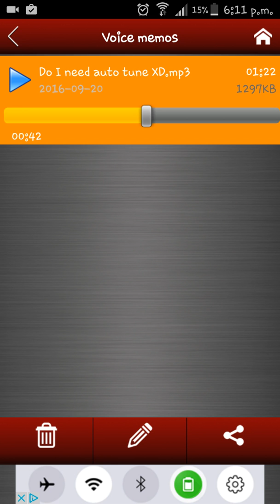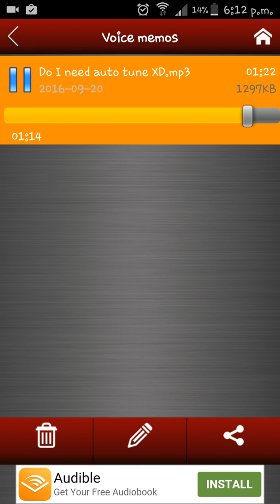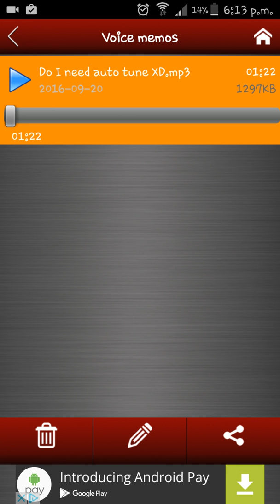PREPARE FOR CRINGE PLZ NO ONE COPY WRIGHT ME CUZ I CAN'T SING LOL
WOOOOAAHH DUUUUUUUUUUUUUUUUUUUUUUUUUUUUDEEEEEEEEEEEEEEEEEE I KNOW..